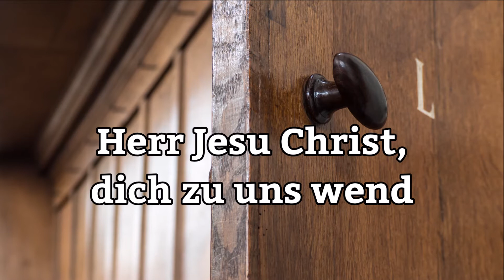J.S. Bach - 'Herr Jesu Christ, dich zu uns wend' (BWV 749)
'Herr Jesu Christ, dich zu uns wend'
BWV 749
Grote of  Sint-Michaëlskerk, Zwolle (via Hauptwerk)